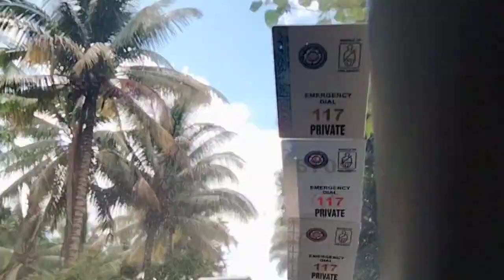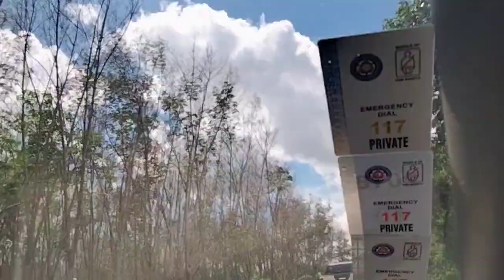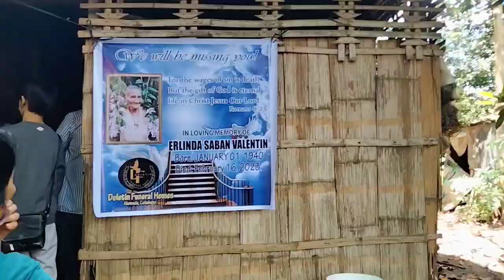THE FARM LAND VISIT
Small Barangay of PACAO, ALAMADA COTABATO Province is the place ng farm ng aking grandparents. Finally, visit Tayo muli after 15 years. welcome everyone. thanks all sa support lablablab